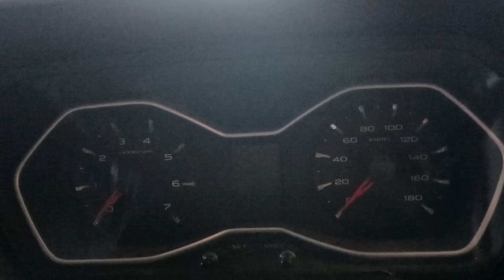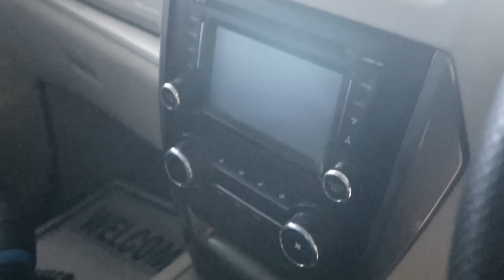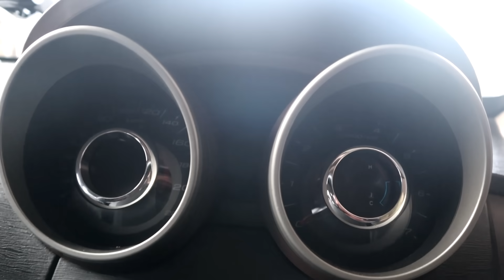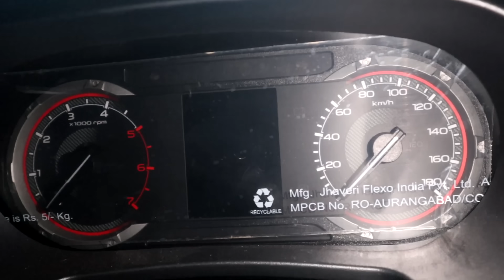PREOWNED 2021 MAHINDRA THAR FOR SALE in CHENNAI || SUV COLLECTIONS at CHEAP RATE | GENUINE CARS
SOLD